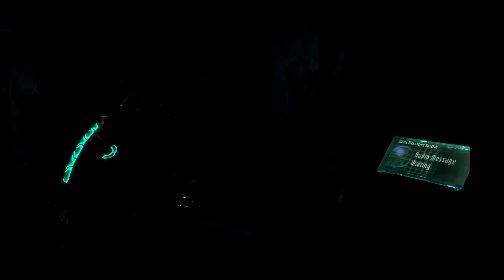Jouons! - Dead Space 3 (10)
Dead Space 3 - Electronic Arts